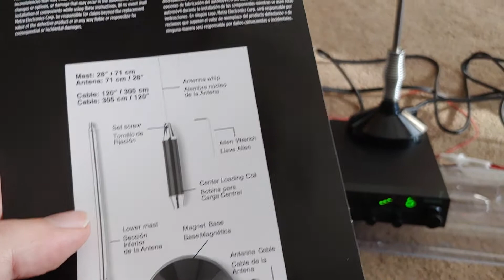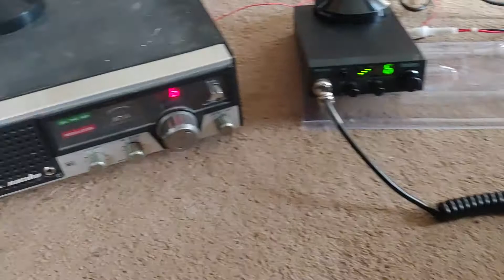Bought CB car mount antennas for my CB radios